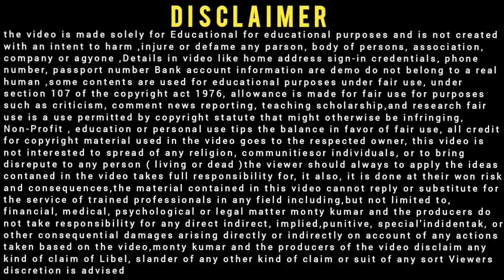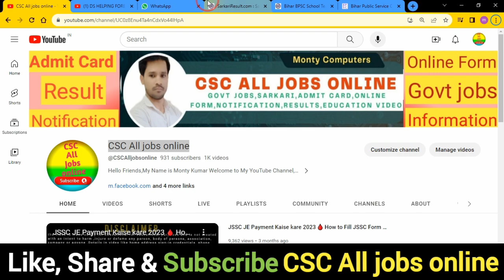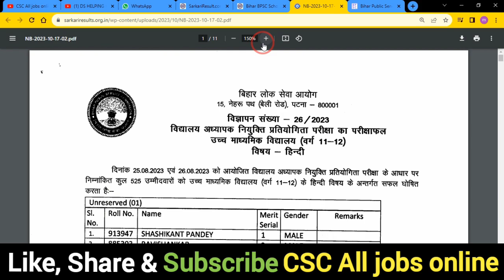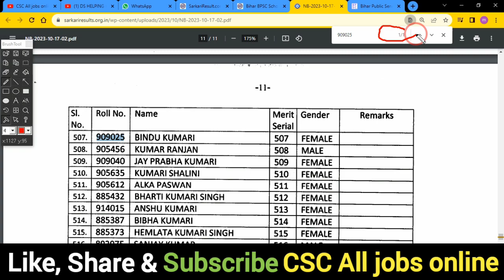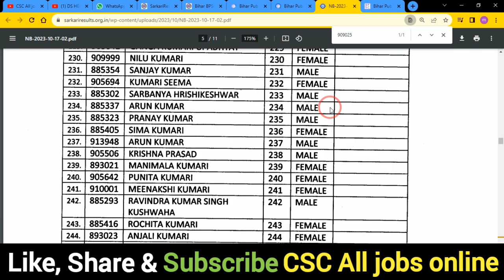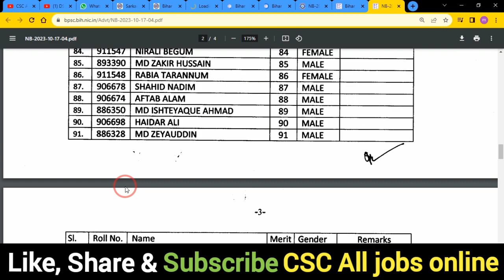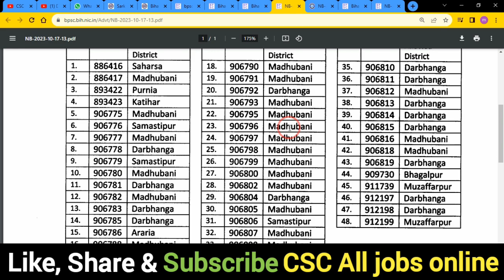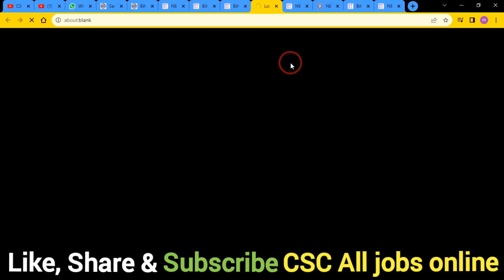BPSC Teacher Result Kaise Check Kare🔥How to Check BPSC Teacher Result 2023 All Subject Wise PDFDekhe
In this Video we discu BPSC Teacher Result Kaise Check Kare🔥How to Check BPSC Teacher Result 2023 All Subject Wise PDF Dekhe

Dosto,👉is video me Maine aapko BPSC Teacher Result Kaise Check Kare ke bare me jise dekhkar aap log is Bharti k bare me Puri jaankari step by step jaan payenge, i hope ye jaankari aapke liya faydemand rahegi so do watch full video

.Thnx. you.